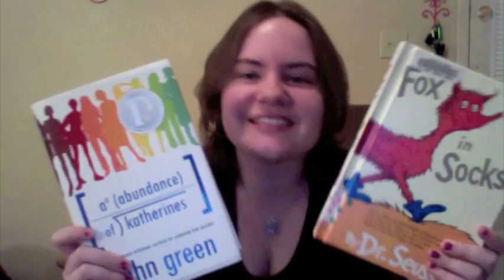Project 4 Awesome 2009: Kids Need to Read Foundation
In which I attempt (and mostly fail) to read you my favorite children's book as fast as John and Hank talk so you'll donate money to the Kids Need to Read Foundation that supports reading by donating low-level, high-interest books to libraries in need!

Questions for the comments:
What was your favorite book to read as a kid? Do you still have it memorized? Can you read this book faster than me?